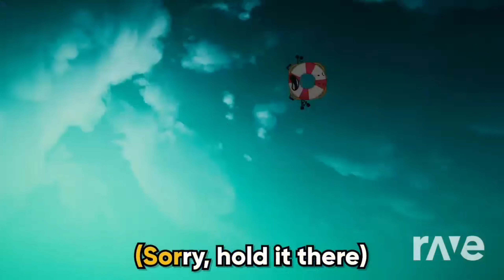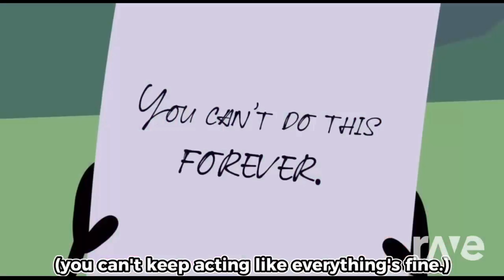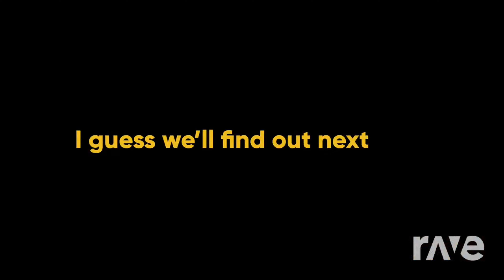Inanimate Insanity Invitational Recap Song Fanmade X Official Mashup